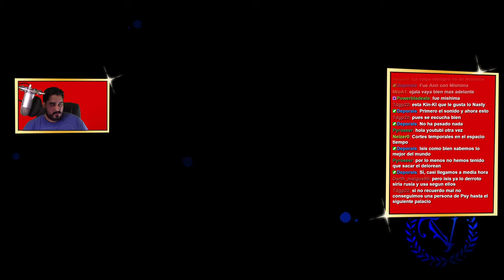QUE ATROPELLO | PERSONA 5 ROYAL - PARTE 32